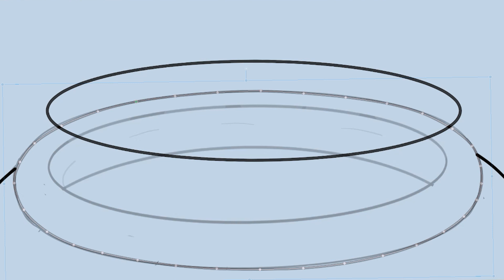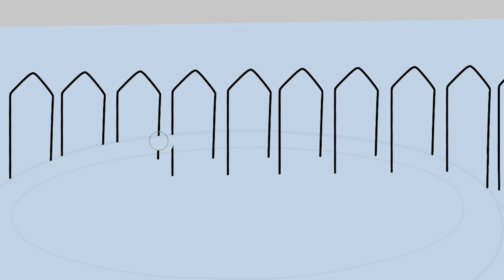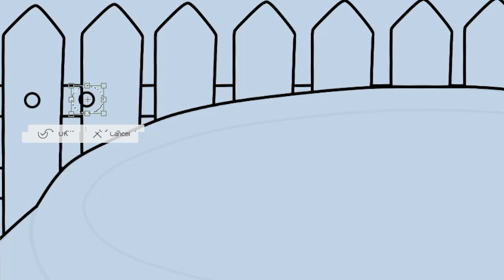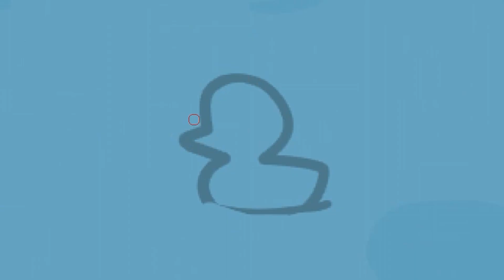ชมรมดมยาหม่อง | วาดฉบับพิเศษ | Speedpaint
ดูเล่นระหว่างรอเรื่องใหม่นะคะ  กำลังทำอยู่จ้า